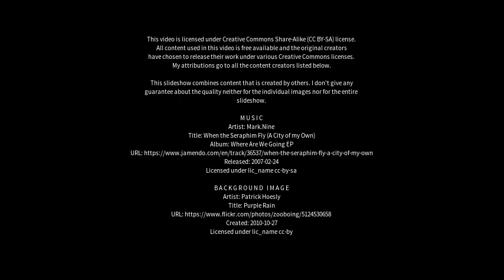Best places to visit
Best places to visit - Tirroan (Australia) Best places to visit - Slideshows from all over the world - City trips, nature pictures, etc.